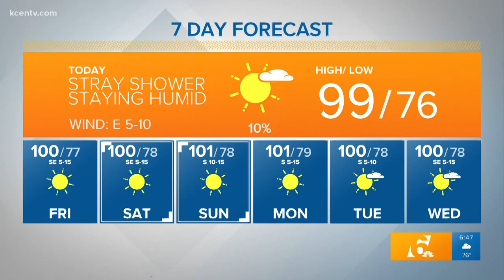VERIFY | If you've ever showered with your contacts in, you need to watch this!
Is it true showering with your contact lenses can hurt you? Chris Rogers verifies.